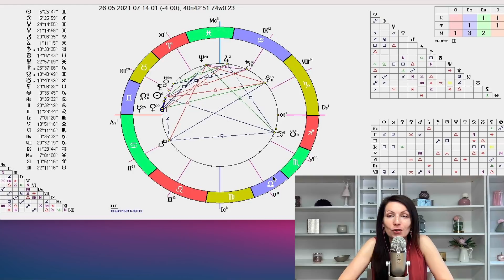Lunar Eclipse and Full Moon in Sagittarius/Gemini 💫 May 26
⭐️ Karmic Astrology Masterclass

In this video you will learn about the lunar eclipse in Sagittarius Gemini on the 26th of may 2021. We will start with the general interpretation of a lunar eclipse. What is so special about it what we should do, which are the most beneficial activities and generally what we need to focus on. Then, I will show you the actual chart of this lunar eclipse so that we can discuss the different aspects and how all of the other planets are part of this and actually, we will be able to understand more about the energy of this lunar eclipse. And after that we are going to do a short prediction for each zodiac sign. And you will know how this lunar eclipse in Sagittarius Gemini will affect your sun and rising sign. First, what is a lunar eclipse? a lunar eclipse is a full moon, which also triggers the lunar nodes. A full moon is an opposition between the sun and the moon. It's a regular event approximately once a month we have one of those. But a couple of times during the year, we also have the lunar notes included. And that makes those lunar eclipses much more important, they may have a stronger impact on your life. And also, it may continue for a much longer time, the influence may last between six months and three years. So it's very important to check. If this lunar eclipse in Sagittarius Gemini is actually triggering important parts of your chart. For example, if if you have your sun or rising sign or any other planet in Sagittarius and Gemini, this will be an important lunar eclipse for you. And of course, there are more details which we'll discuss at the end of this video. So what are the lunar notes, those are two points which are not actual objects like the planets, but they have a very special meaning in astrology. From a karmic perspective, this is one of the most important indications. And if we understand better, what's our lesson, or what we should do, it's much easier, it's kind of like going with the flow. So the South node is related to the past. It shows area of life where we need to transform something or we need to let go of something we need to separate with something. And it doesn't mean that you should let go of something which is valuable and meaningful in your life. It's more about the things that you've been holding to which are no longer needed in your life, the things that it's time to let go of. So it's a great time actually to release certain energy. So the South node is this point, which shows what we can release where we can experience more freedom, where we may need to give up on something. And the north node is always in the opposite position of the South node. And this is the one which shows where is our growth, where we can gain something where we can succeed where we may have more abundance. And this is of course the future direction for us. So by concentrating on the north node, we can grow we can expand we can succeed more. In this case, it's important to pay attention which of those planets which of the luminaries are triggering the south and the north note. In this particular lunar eclipse, the moon is together with the South node and the sun is together with the north node. Generally the moon in our lunar eclipse or even during a full moon also shows area where we can change something where we can transform something where we may need to be more adaptable and more flexible. And the morn is also very important When it comes to our subconscious, when it comes to the past or processing emotions, and in this lunar eclipse, when the moon is together with the South node in Sagittarius, we may need to let go of something which is affecting our subconscious mind. Listen to the video to find the full lunar eclipse story :)